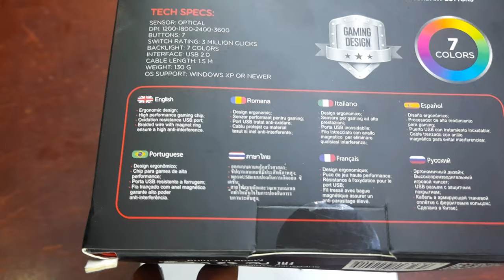Xtrike Me Gaming Mouse GM-216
Xtrike Me Gaming Mouse GM-216 | AutoPlay